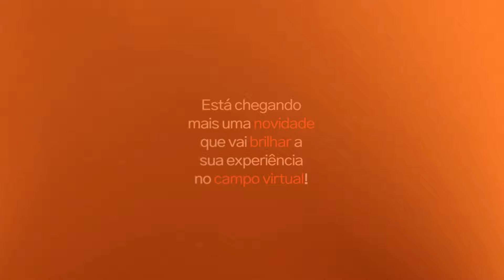Farming Simulator 22 - A Estrela do momento (Teaser)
A Connect Modding ouviu o pedido de vocês, e graças a nossa colaboração com Stara, temos mais uma novidade para apresentar.

Preparem-se .